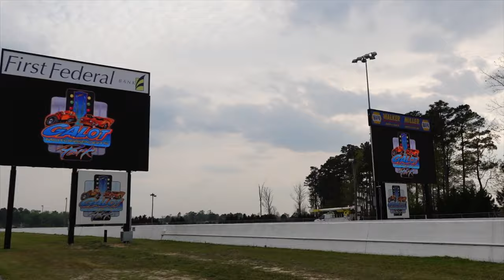1ST PDRA RACE VLOG 2021 | EAST COAST NATIONALS